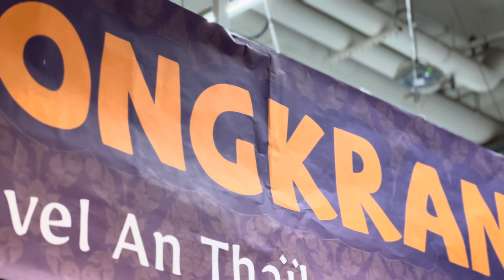Songkran 2024, Nouvel An Thaillandais